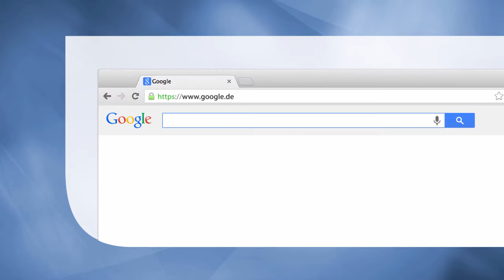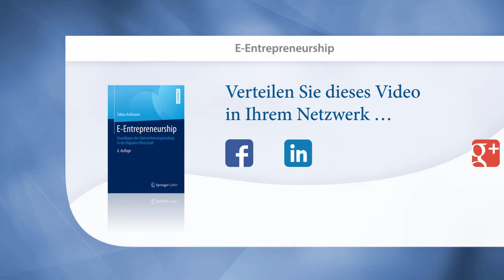E-Entrepreneurship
Erklärt die Erfolgsfaktoren für Startups in den einzelnen Phasen des Gründungs- und Wachstumsprozesses.
Zeigt neue Geschäftsmodelle und aktuelle Trends.
Bietet aktuelle Praxisbeispiele sowie neue Klausur- und Übungsaufgaben.

Hauptdisziplin: Business and Management